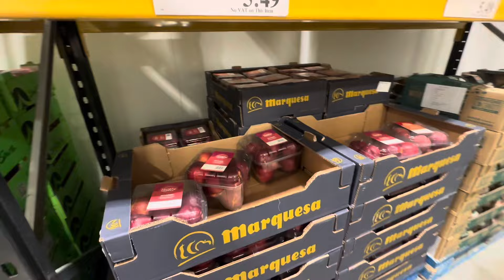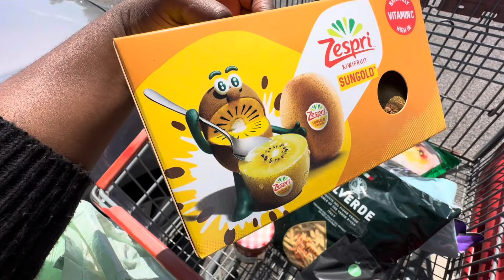COSTCO GROCERY SHOPPING HAUL// Getting my Breakfast cereals + MORE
Hello fam,
Thanks for tuning into another video in UK grocery shopping.
Today I will be doing my weekly shopping at Costco and buying my weekly cereals.

I make these videos to bring smiles and entertain you, this video is also good for anyone looking for money saving tips, shopping at Costco UK, shopping on a budget, anyone conscious of the cost of living or their financial situation, or anyone just trying to save money! So hopefully it can help you with personal finance. We hope you enjoy these uk hauls.

➡️Establish your life on solid foundations and maintain a good reputation
://youtu.be/iyTVeD-vul0

I just wanted to thank all my amazing subscribers  for your continued support. I truly appreciate you all and your support .✌

I upload each and every week so please stay connected, I absolutely love getting ideas from you guys so please tell me what kind of videos you would like to see in the comments and do not forget to SUBSCRIBE and click that notification  BELL to stay up to date with my content.

Only  positive vibrations on this channel, Love you all.